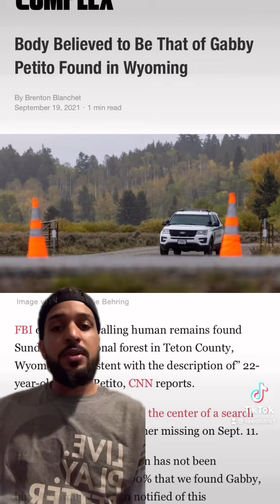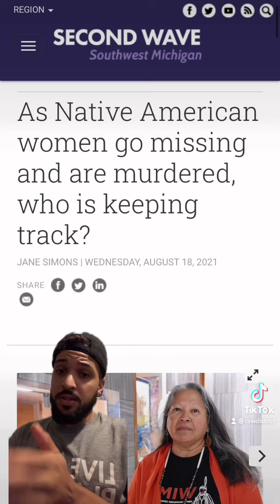Gabby Petito’s Body Believed To Be Found In Wyoming